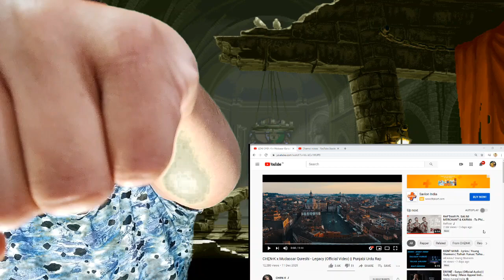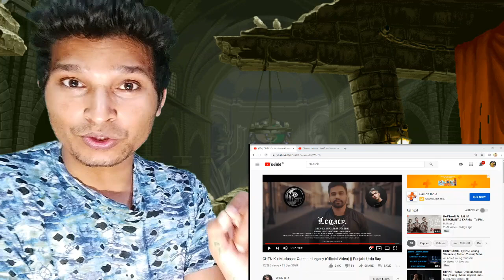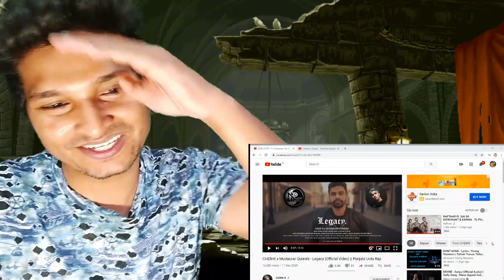CHEN K LEGACY REACTION - CHEN K REACTION - Mudassar - LEGACY CHEN K REACTION - SHIV REACTION KING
WE DO ONLY HIP HOP CONTENT & WANT ONLY HIP HOP LOVERS ON MY CHANNEL

(DOWNLOAD DISCORD FROM PLAYSTORE)

TAGS-
CHEN K LEGACY REACTION
LEGACY REACTION
LEGACY CHEN K REACTION
CHEN K REACTION
CHEN K NEW SONG
CHEN K LEGACY
LEGACY CHEN K
GEAR THAT I USE
MY CAMERA =
MY PHONE =
MY LIGHTING =
MY DESKTOP =
MY EARPHONE =